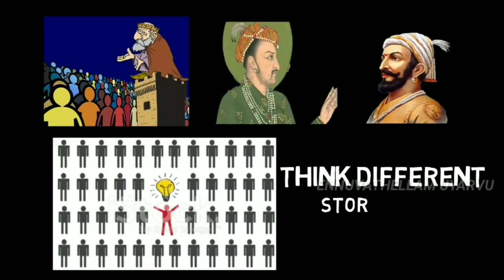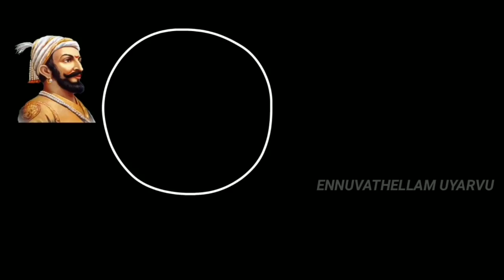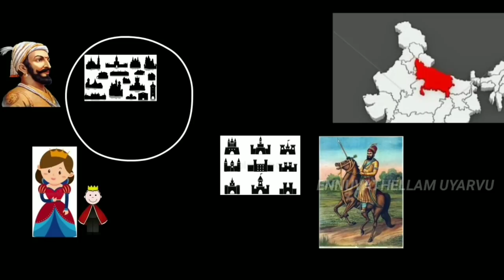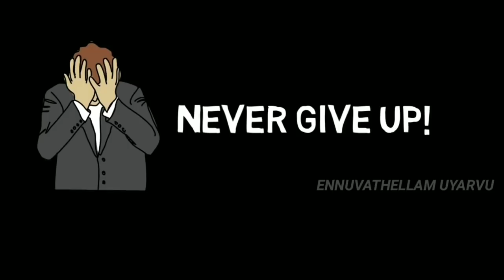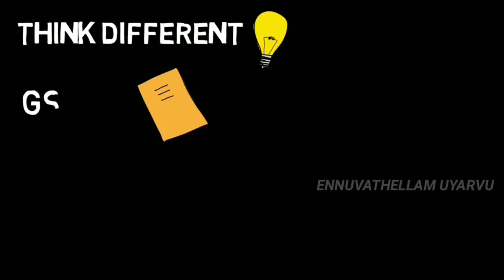Chatrapathi Sivaji different thinking story | சிவாஜியின் வித்தியாசமான சிந்தனை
Welcome to Ennuvathellam uyarvu channel
Watch all motivation videos here.